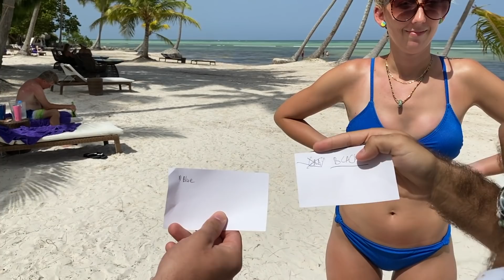Who Knows You More? Magician Vs Boyfriend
What if you could know someone better in 3 minutes than their spouse does in 3 years?

This was much fun to shoot, haven't laughed this much shooting in a while.

If you read this, comment "dream big do bigger" and let me know what your dream is.